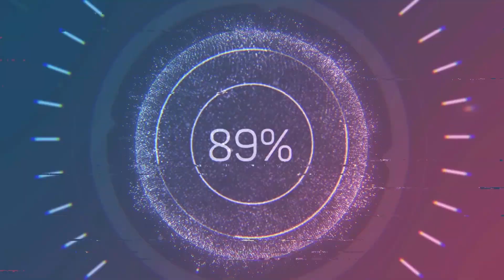Carrera de Topon Cancha Lo Vargas 18 de Marzo 2023